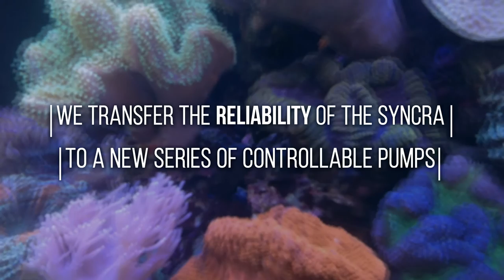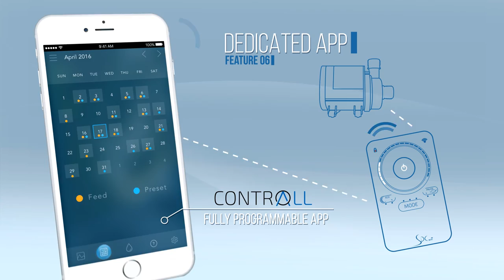SICCE - SYNCRA SMART SDC Pumps - Quality MADE in ITALY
SYNCRA Smart DC

SICCE celebra i successi della linea di pompe Syncra con la nuova versione SYNCRA Smart DC.

La nuova generazione di pompe SYNCRA SMART DC è dotata di sistemi intelligenti integrati per soddisfare l’esigenza di applicazioni avanzate nel recircolo dell’acqua .

Controllabilità , multifunzionalità, libertà di programmazione, utilizzo in line e sommersa, compattezza, potenza , bassi consumi, praticità, gestiti da un sistema intuitivo e di facile utilizzo, sapranno riconfermare  la leadership di Sicce nel mercato delle pompe da ricircolo e pompe per protein skimmer.

La nuova gamma di pompe SYNCRA Smart DC sarà disponibile nei seguenti modelli:

• Syncra SDC 6.0 – 50 Watt
• Syncra SDC 9.0 – 95 Watt

Le pompe saranno dotate di controller e provviste di WIFI per garantire la completa gestione e controllabilità a distanza scaricando SICCE APP ( disponibile in iOS e Android)  studiata e dedicata al controllo del proprio acquario in qualsiasi momento e luogo.

• Pompa con motore ad alta efficienza e di qualità certificata   -  Velocità regolabile tramite Controller E-touch SICCE incluso con diversi Programmi per ottenere effetti in funzione inline o sommersa. funzione Pulse integrata. Illuminazione LED integrata nel controller.

SYNCRA Smart DC --- English

SICCE celebrates the success of the SYNCRA Silent ranges with the new SYNCRA SMART DC pumps.

The new generation of SYNCRA SMART DC pumps is equipped with integrated intelligent systems to satisfy the need of advanced applications in water recirculation.

Controllability, multi-functionality, programming freedom, possibility to be used inline and submersed,  compactness, powerfulness, low energy consumption, practicality:

 all of this managed by an easy to use, intuitive system that will reconfirm SICCE as leader in the market of recirculation pumps.

The new line of  SYNCRA SMART DC pumps will be available in the following models:

•             Syncra SDC 6.0 - 24 Volt -  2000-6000 l/h – 50 Watt
•             Syncra SDC 9.0 - 24 Volt - 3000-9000 l/h – 95 Watt

All pumps will be provided of controller and WIFI, to guarantee total remote control and management designed to control your aquarium at any time and place.

  SYNCRA Smart DC Pumps with high- efficiency and certified quality motor – speed adjustable though included e-touch Controller with multiple Programs for different effects during inline or submersed operation. Pulse mode and LED illumination integrated in the Controller.

NEU / / /  SICCE Syncra Smart DC – 24V Regelbare

Universalpumpen für Aquarien (Meer-und Süßwasseraquarien) und Gartenteiche mit Hocheffizienter und zertifizierter SICCE Qualität Motor.

Inklusiv E-Touch Controller zur Regulierung der Fördermenge und zur Einstellung verschieden Wassereffekte mit LED-Beleuchtung integriert.

SYNCRA Smart DC Pumpen sind für die Nass- und Trockenanwendung geeignet. Einfache Wartung ohne Schrauben.

- Zum Einsatz als Förder- und Strömungspumpe in Meer- und Süßwasseraquarien.
- Inkl. Controller zur Regulierung der Fördermenge
- 0–10 V-Anschluss für externe Steuerung
- Robustes Pumpengehäuse
- Stromsparender Gleichstrommotor 24 V mit hohem Wirkungsgrad
- Polierte Keramiklager und -achsen für optimale Laufruhe und einen wartungsarmen Dauerlauf über viele Jahre
- Aufstellung unter Wasser und außerhalb möglich